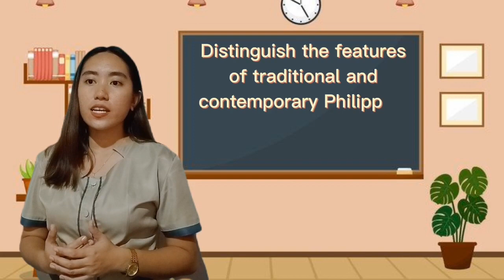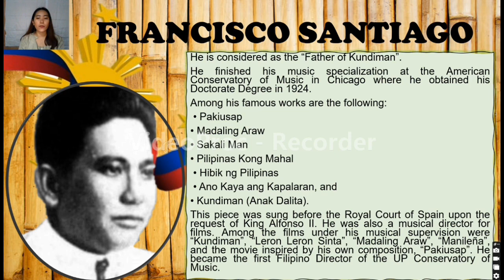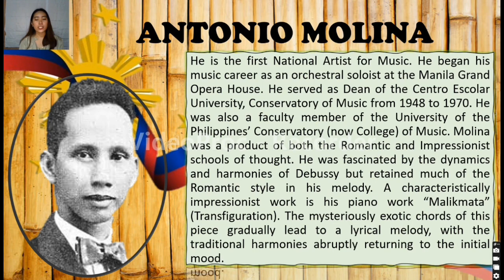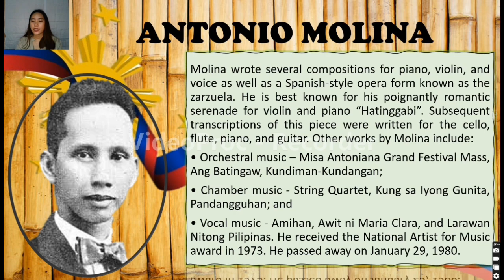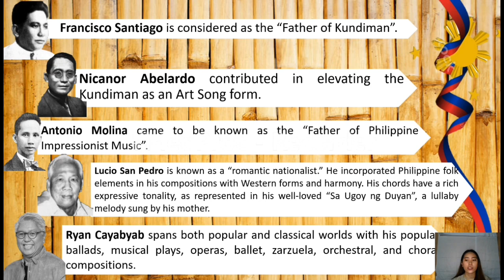Pre - recorded Video Demonstration (CABUGA)